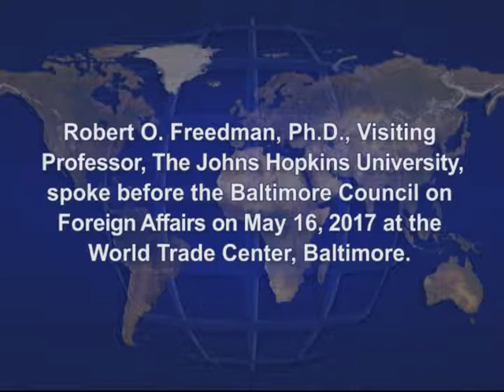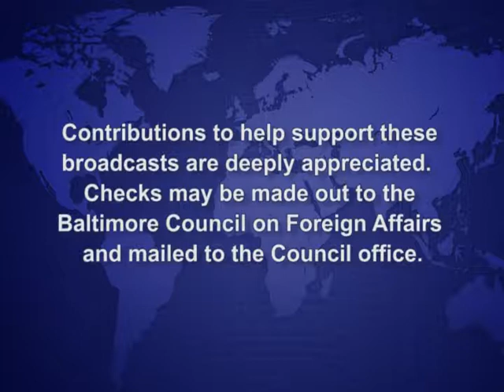Russia and the United States: Is Reconciliation Possible? By Robert O. Freedman, May 16, 2017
BCFA - Robert O. Freedman, Visiting Professor, The Johns Hopkins University